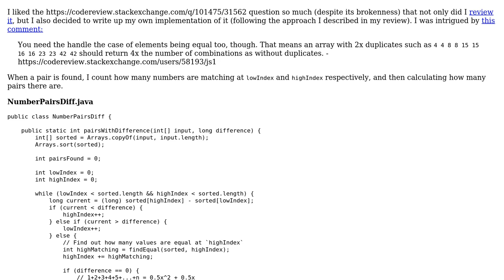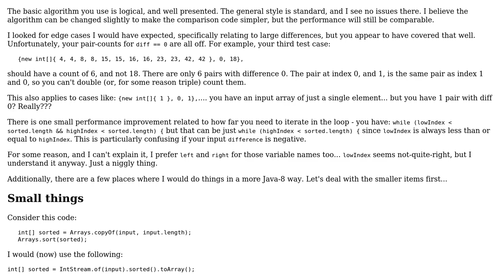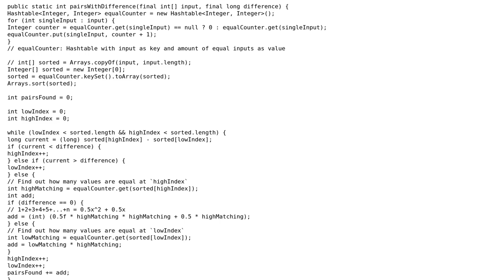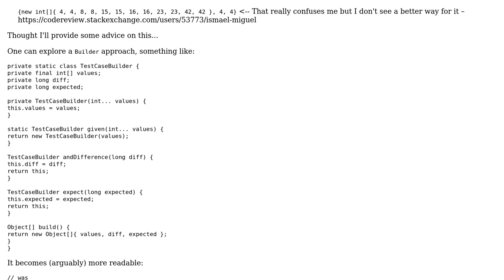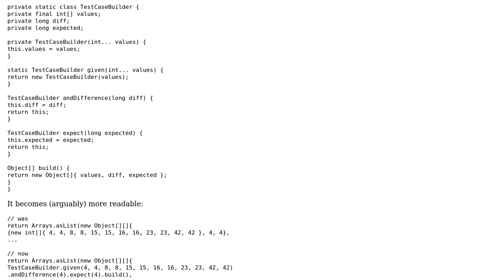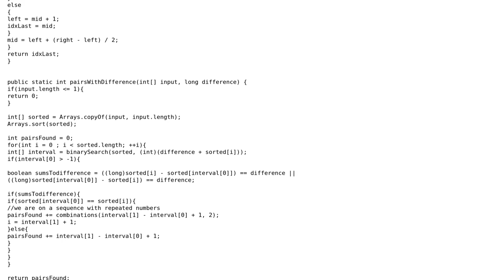Code Review: Numbers, pairs, and a difference (5 Solutions!!)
Code Review: Numbers, pairs, and a difference

With thanks & praise to God, and with thanks to the many people who have made this project possible! | Content (except music & images) licensed under CC BY-SA | Music | Images & others | With thanks to user Simon Forsberg user rolfl user Niklas P user JS1 user h.j.k. user Bruno Costa and the Stack Exchange Network Trademarks are property of their respective owners. You are responsible for your own actions.